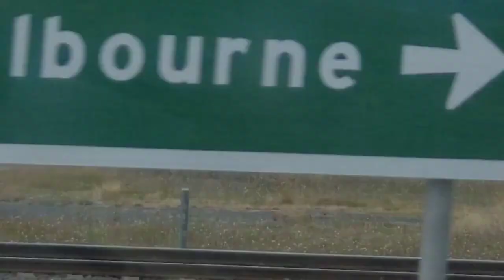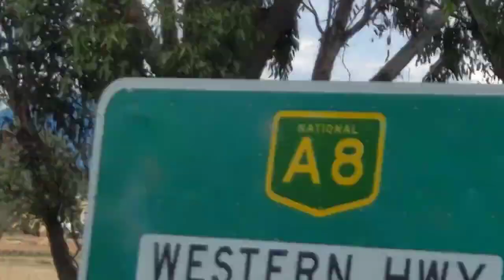beautiful sightseeing when heading into Melbourne from West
beautiful sightseeing when heading into Melbourne from the West mack macktrucks kenworthtruck music hiphopmusic rap a catloader automobile shikhatransport .